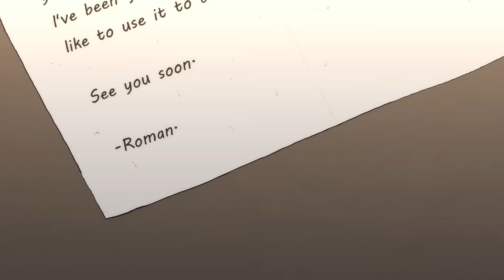Glitchtale Origins: GASTER | FULL ANIMATION (Season 3)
Boy I hope that was a good surprise. Working with voice acting is new for me but I think it adds a lot more to it.

I got a lot of cool plans, I think I'll do 2 more of these "short" animations before we start with full-lenght episodes for the prequel.

If you want to learn more about the prequel check out the official Glitchtale website, there are full comics and canon written stories to read and get an introduction to the world of the prequel.

If you want to do a reaction to this please click here and read!

If you want to dub/subtitle this for upload plese read this!

Subtitle helpers:

Spanish/English - Camila
Philippine - Viridiave
Chinese (simplified) - Butterfly Kisses
French - Kryyto
German - Hako
Russian - Blair
Italian - TheGamer
Portuguese - Mart
Turkish - Gen

Send me fanmail at:

Casilla Postal # 243
Rengo, Chile, 2940000

(2940000 being the zip/postal code)